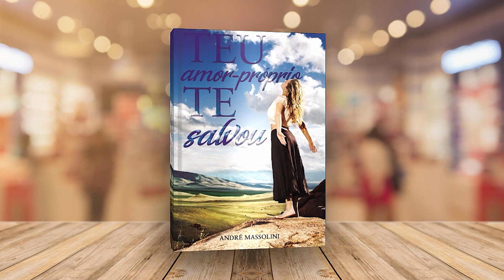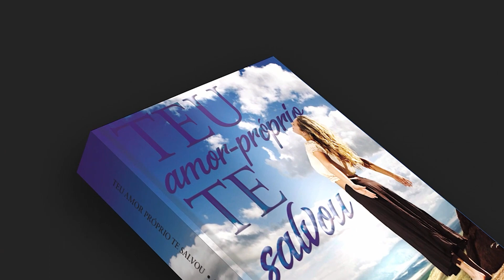Reapareceu depois de um ano. Vale a pena voltar?